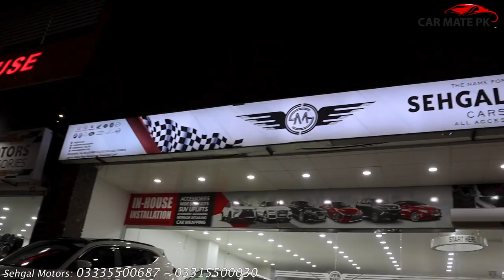TOYOTA LANDCRUISER ZX V8 2020 MODEL | PRICE AND FEATURES | CAR MATE PK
Toyota Landcruiser ZX V8 2020 model price in Pakistan and features could be seen in this video. This video was shot at Sehgal Motors Rawalpindi. Please contact on the numbers given on the screen for more information.
Regards.